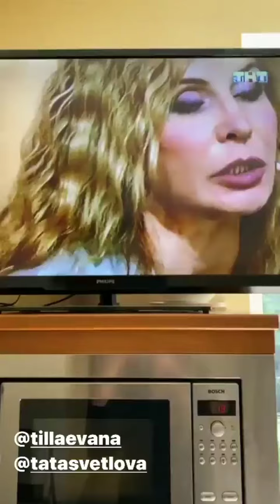Ирина Агибалова в сторис 23.06.2020.